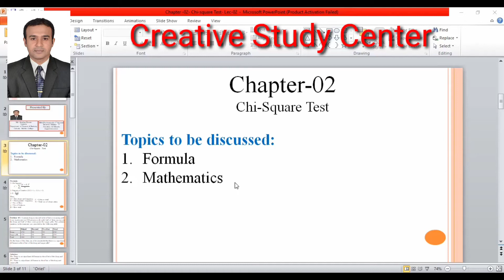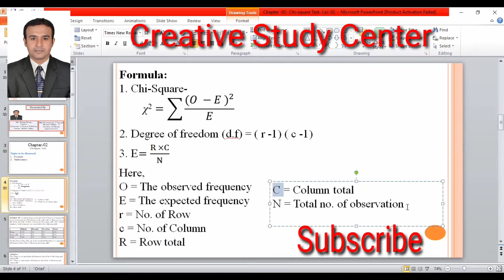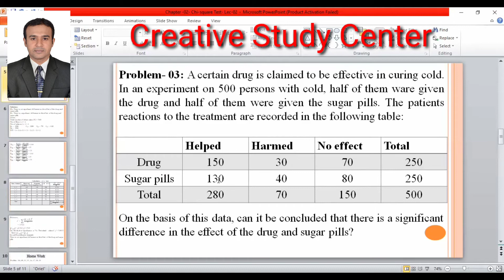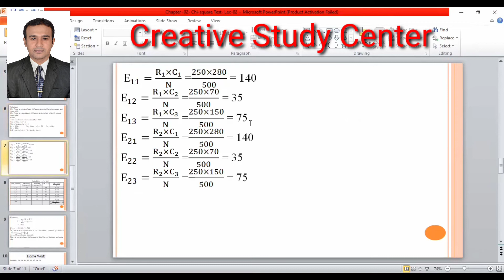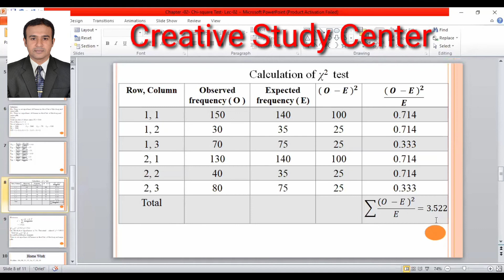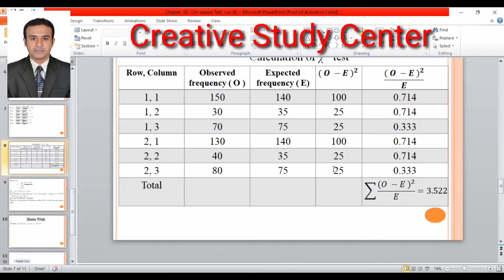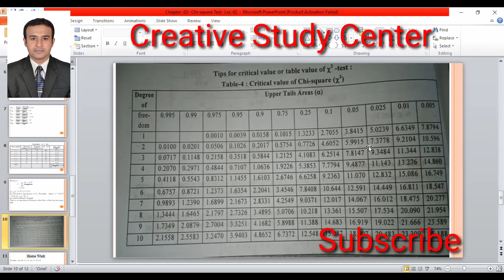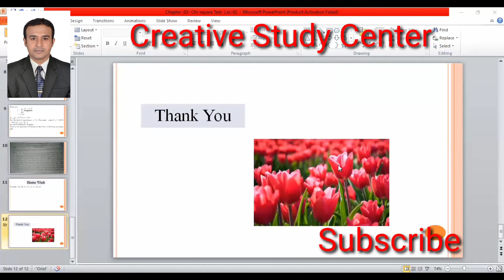BBA(Professional) / Hon's /Business Statistics / Chi-Square test/Lecture-02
#Business Statistics
Chapter-02